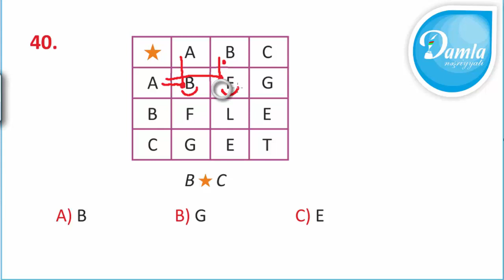Damla Check UP Sınaq İmtahanı –(Yanvar 2020) - 1-ci Sinif – Sual 40